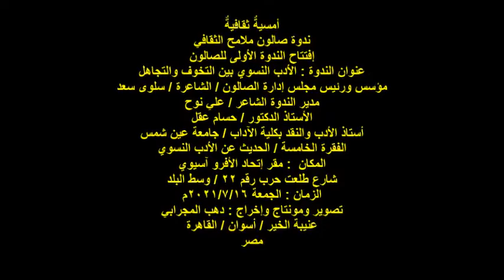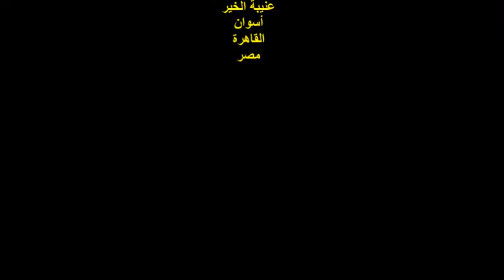ندوة صالون ملامح الثقافي/أ.د/حسام عقل/الفقرة الخامسة/الجمعة 16/7/2021/مقر إتحاد الأفرو آسيوي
أمسيةٌ ثقافيةٌ
ندوة صالون ملامح الثقافي
إفتتاح الندوة الأولى للصالون
عنوان الندوة : الأدب النسوي بين التخوف والتجاهل
مؤسس ورئيس مجلس إدارة الصالون / الشاعرة / سلوى سعد
مدير الندوة الشاعر / علي نوح
الأستاذ الدكتور / حسام عقل
أستاذ الأدب والنقد بكلية الآداب / جامعة عين شمس
الفقرة الخامسة / الحديث عن الأدب النسوي
المكان  : مقر إتحاد الأفرو آسيوي
شارع طلعت حرب رقم 22 / وسط البلد
الزمان : الجمعة 16/7/2021
مصر